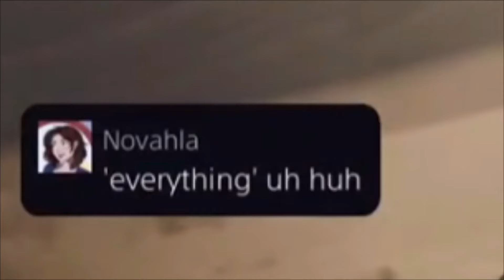Monster Hunter Wilds is GAME OF THE YEAR in 2025!! - Monster Hunter Wilds Beta